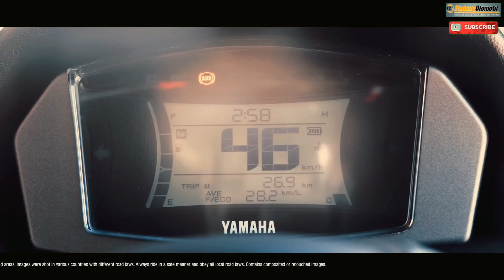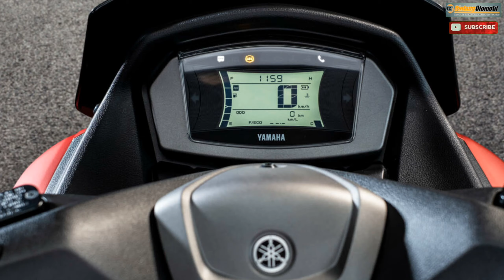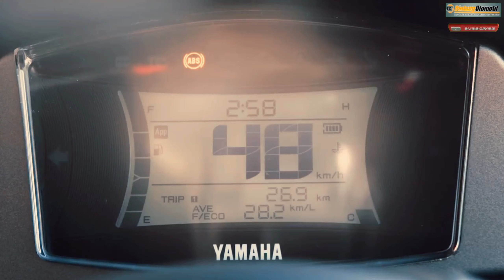Yamaha All New Nmax 125 | PCX 125 Tiarap ‼️